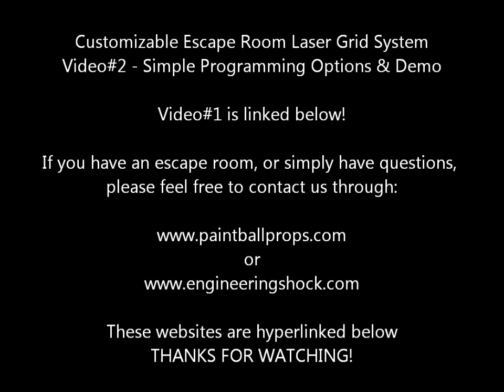Customizable Escape Room Laser Grid System - Simple Programs Demos